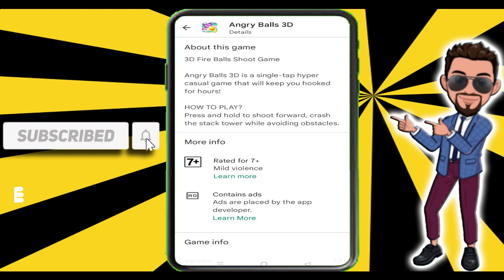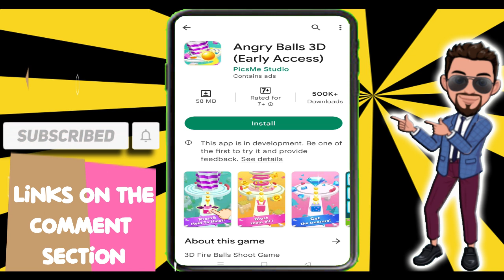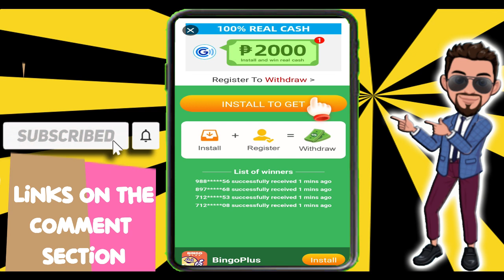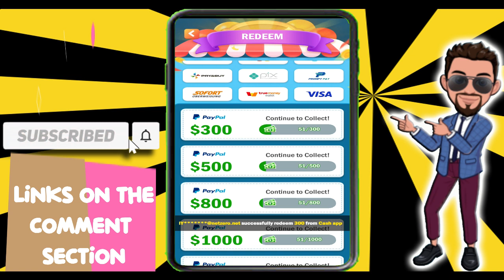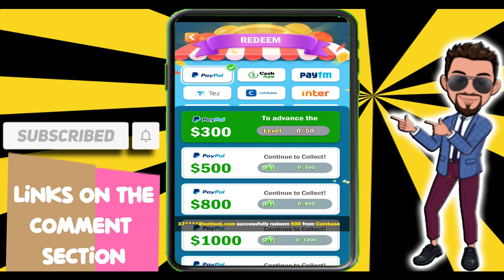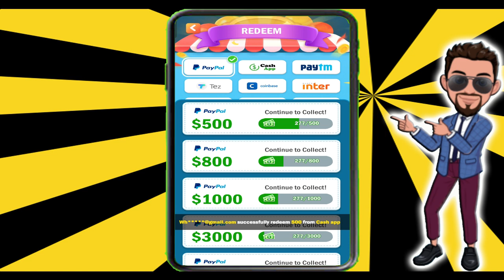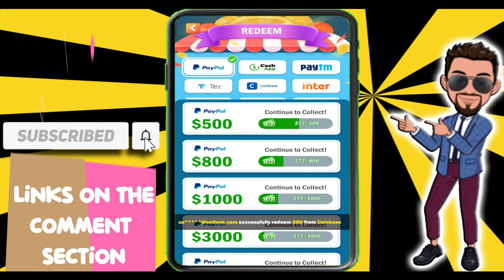ANGRY BALLS 3D APP REVIEW | PLAY TO EARN? | LIVE WITHDRAWAL